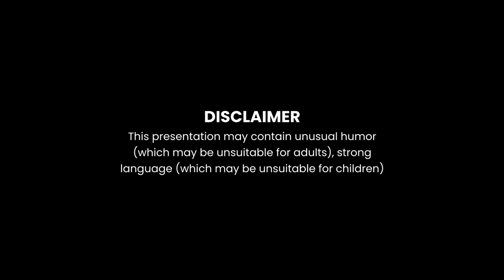Kannada Rap and Childhood Love for Poetry ft. @mcbijjuu |Kannada Podcast|MKWS-07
Nammellara nechina MC BIJJU nam jote in this Podcast. Kannada Rap masth hesara maadkondidh Bijju aura ille masth candid bandaara. Idarkinth chill conversation nodirudilla neeva! Enjoy the breeze!

Timestamps
0:00 - Intro
0:48 - Extra candid moments
4:06 - Bijju high af on oregano
4:23 - MC Bijju mani valag heng irtar
7:30 - Why MC Bijju?
11:19 - When did you start rapping?
20:31 - Kannda rap and Lable scene
30:08 - Current hota!
30:56 - Fame and Lable managment
41:16 - Bijju ge eshtu girlfriends?
43:41 - Bijju's Top 5 Global/DHH artists
44:18 - Bijju opened for DIVINE and RAJAKUMARI
57:36 - Future plans of Bijju
58:20 - Why Bijju won't diss subliminals
1:00:36 - MaatuKatheIntroRough.mp4
1:02:10 - Lables
1:03:30 - How can one get signed to 808RECORDS?
1:10:51 - Guess Whose Back second verse
1:12:09 - Thankyou Bijju bro for coming